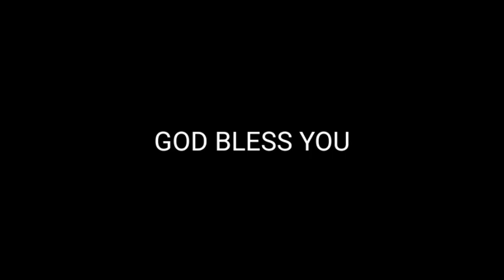விசுவாத்தில் வாழ்கிறேன் | Tamil Christian Message | 03 March 2024 | Pr. Ezra Prince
We welcome you to our sunday service. We believe that today's Service will be a blessing to you.

Word of God : Pr. Ezra Prince